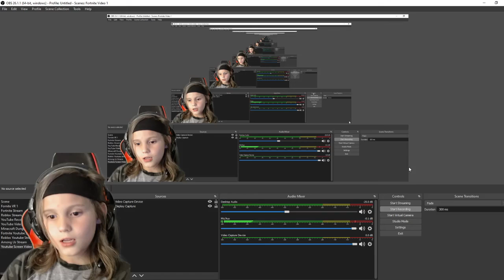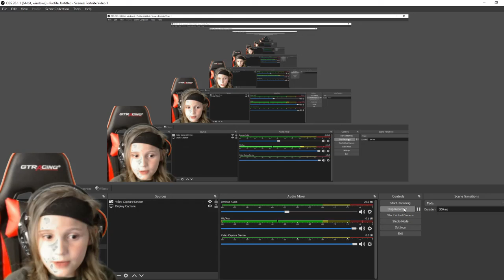minecraft episode 4